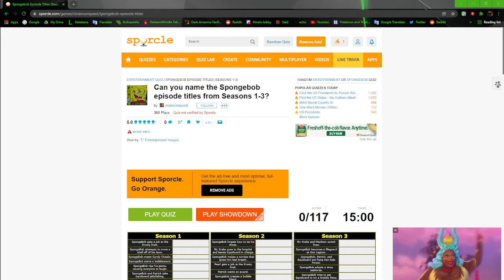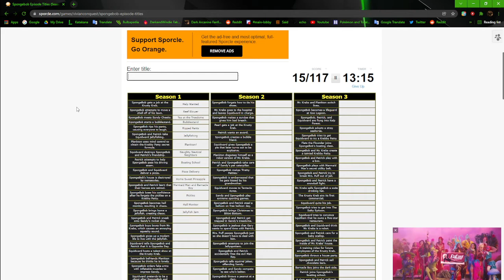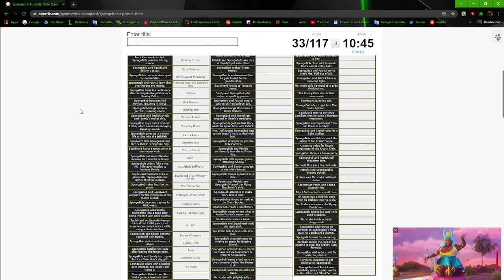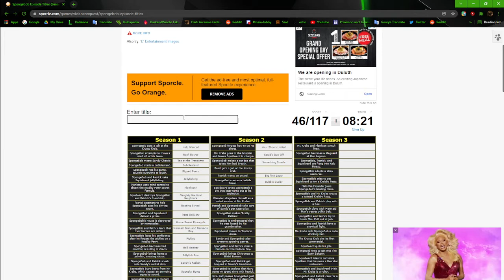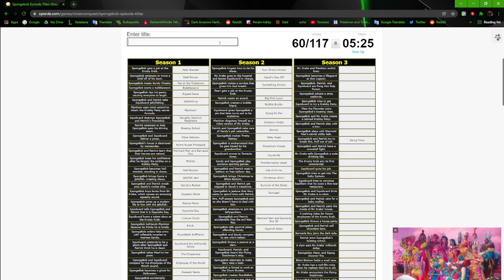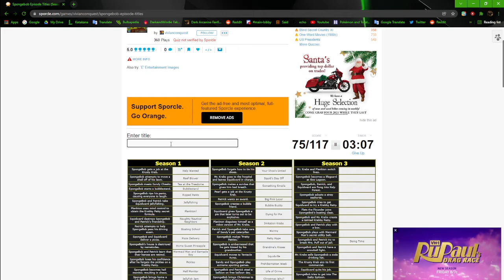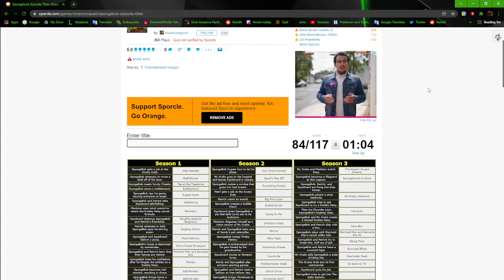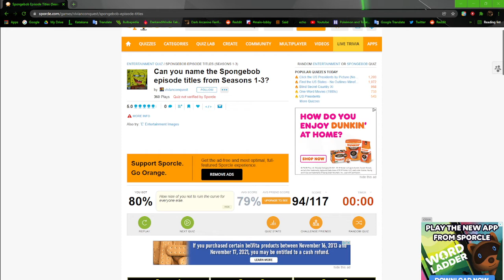WHO LIVES IN A PINEAPPLE UNDER THE SEA?! | SpongeBob Sporcle Quiz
Decided to try and do a quiz dedicated to SpongeBob episodes.  (Season 1-3)